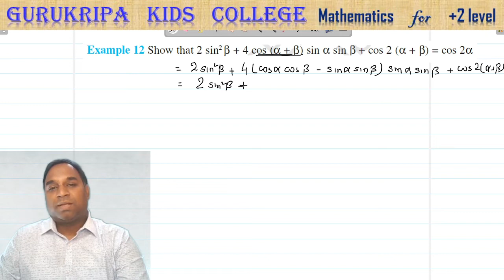Trigo Ex34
Trigonometric  Equations
Some more Solved Questions